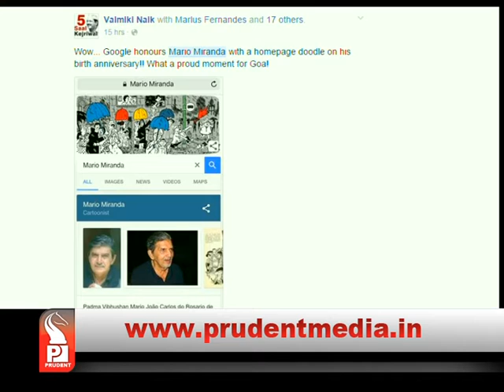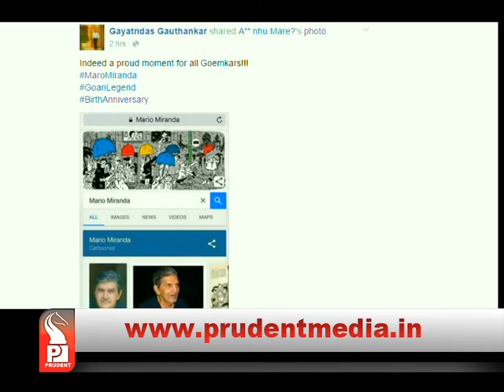MARIO HONOURED WITH GOOGLE DOODLE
Mario Miranda's 90th birth anniversary celebrated with Google Doodle,  Aaron Renier comes up with the doodle in the legendary Goan's honour...